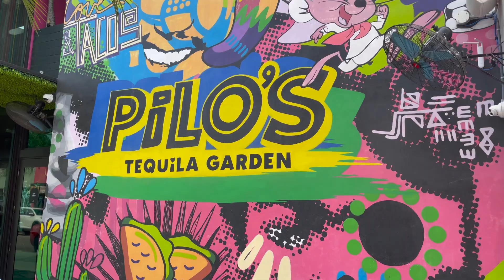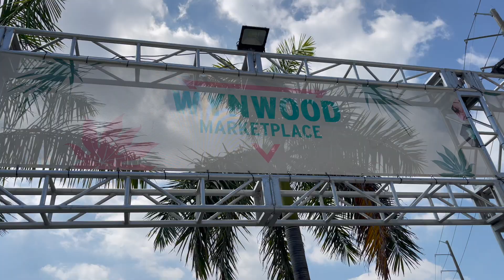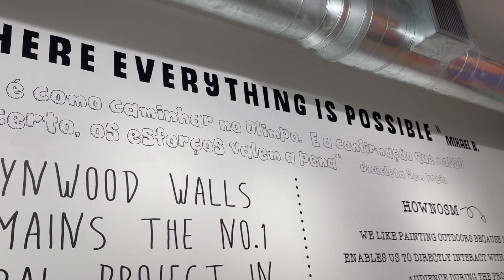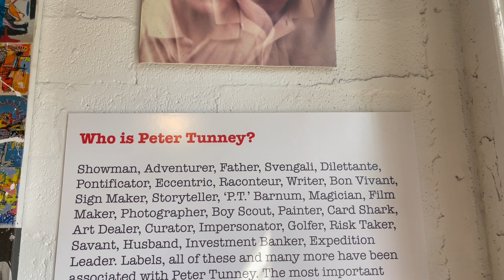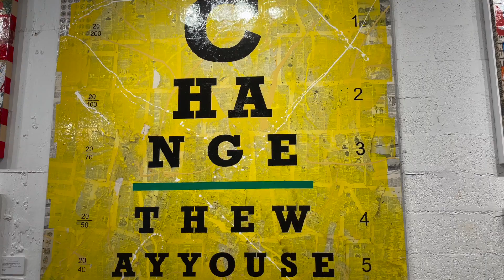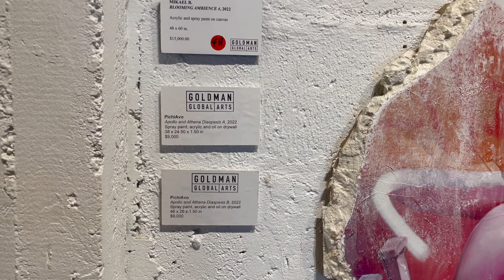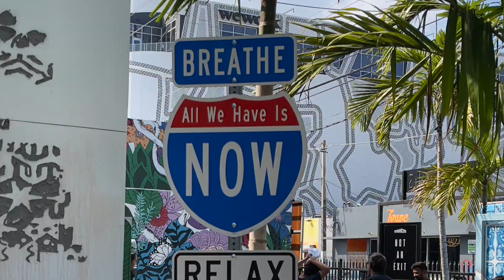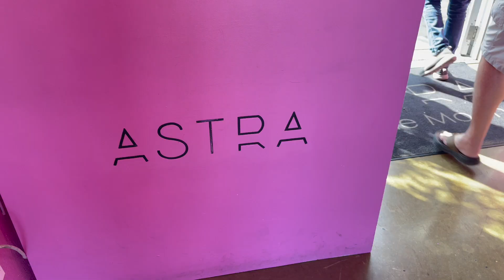Wynwood - Tour this artsy enclave in Miami Florida!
Non-stop energy and in-the-moment style are the hallmarks of Wynwood, Miami’s creative and cultural hub.Tour this artsy enclave in Miami Florida!